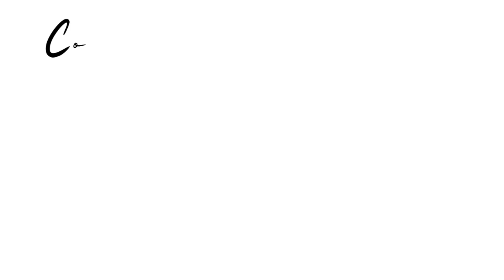WHATS IN MY BAG?!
Welcome back babes hope you enjoyed the video!
GLAM AIRPOD CASE
HAND SANITIZER
PORTABLE CHARGER

Hope you babes enjoyed the video          xoxoChinwe